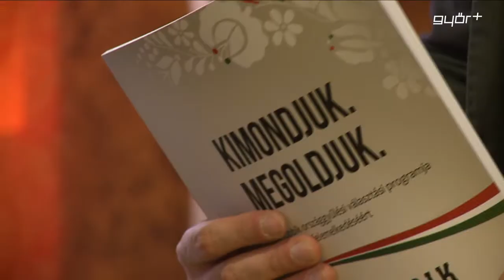Forintosítanák a hiteleket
A Jobbik szerint a kormány nem kínált reális alternatívát a devizahitelesek problémájára. Ezt mondta szerdai, győr-ménfőcsanaki lakossági fórumán Z. Kárpát Dániel, a párt országgyűlési képviselője. A Jobbik az árfolyamgát esetében azt javasolja, hogy a gyűjtőszámlán lévő összeget nyeljék le a bankok és forintosítsanak minden hitelt. Z. Kárpát Dániel, Takács Krisztián, győri országgyűlési képviselőjelölttel közös fórumán úgy fogalmazott, a kilakoltatási moratóriumot addig tartanák, amíg ez a gond meg nem oldódik.